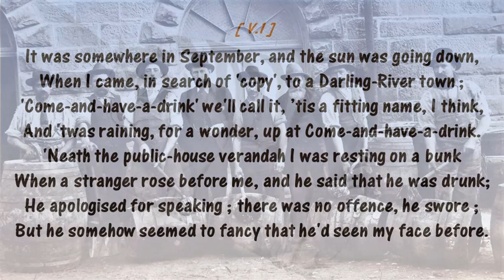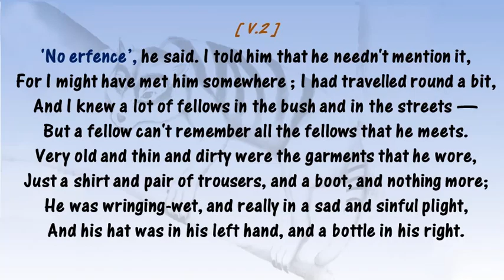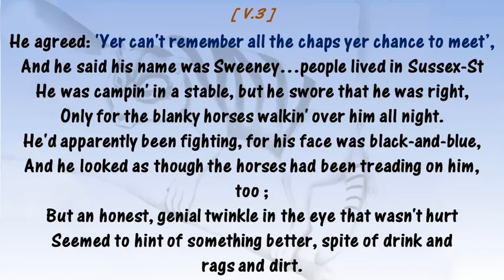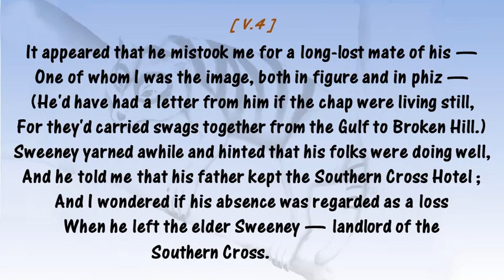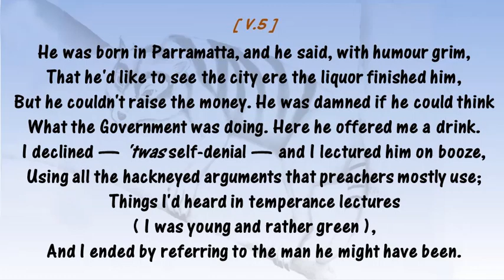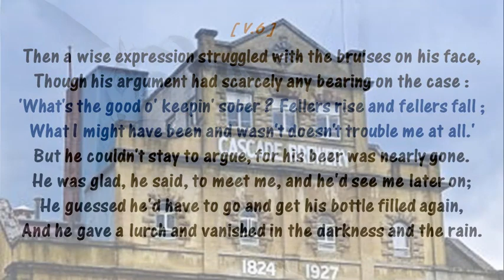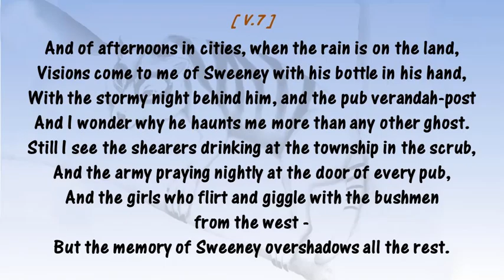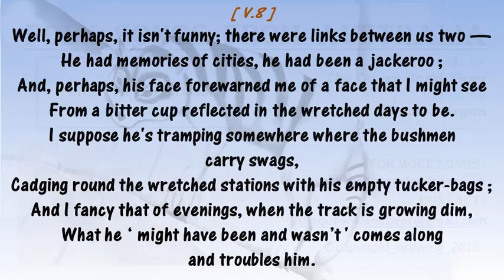Sweeney (Henry Lawson)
Near complete poem published in 1893 by Henry Lawson (1867 – 1922) after he completed his trip out west.    The original poem has 17 stanzas, and I have used a melody which pairs the stanzas : this makes 8 verses.     The omitted lines, which come after the second verse (as sung) are :
“ His brow was broad and roomy, but its lines were somewhat harsh,
And a sensual mouth was hidden by a drooping, fair moustache;
(His hairy chest was open to what poets call the 'wined',
And I would have bet a thousand that his pants were gone behind).”

Violin by Jessie Morgan